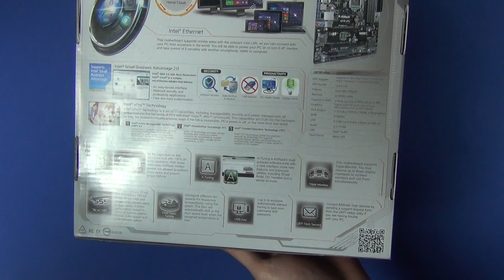ASRock Q87M vPro - распаковка - pcshop.ua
ASRock Q87M vPro - распаковка